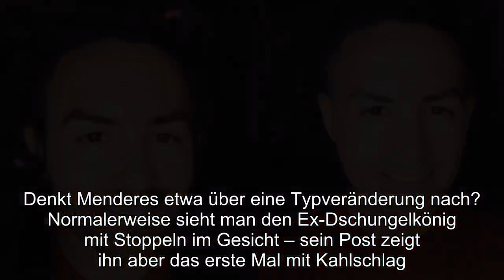Lässiger Bart oder Kahlschlag? Was steht Menderes besser?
Eigentlich ist Menderes (34) für seinen extravaganten Kleidungsstil bekannt.Mit seinem neuesten Post lenkt er die Aufmerksamkeit seiner Follower aber auf ein anderes Detail: seine Gesichtsbehaarung.Menderes möchte offenbar herausfinden, wie er attraktiver wirkt.Erst kürzlich schwärmte der Ex-DSDS-Star in einem Interview von der schönen Elena, dem Model aus seinem Musikvideo.Könnte sie der Grund dafür sein, dass die Gedanken des Musikers um seinen Bart kreisen?  Auf Facebook teilte der Musiker eine Collage mit zwei Selfies von sich.Auf dem ersten Foto sieht man Menderes mit einem lässigen Dreitagebart und auf dem zweiten komplett glattrasiert."Mit oder ohne Bart? Was meint ihr? Was steht mir mehr?" – mit dieser Frage wandte sich der Unterhaltungskünstler an seine Community.Denkt Menderes etwa über eine Typveränderung nach?  Normalerweise sieht man den Ex-Dschungelkönig mit Stoppeln im Gesicht – sein Post zeigt ihn aber das erste Mal mit Kahlschlag.Seine Follower scheinen sich einig zu sein: "Auf dem Bild ohne Bart siehst du aus wie bei der Konfirmation mit 15.Zu brav", schrieb ein Fan.Ein anderer bestätigte: "Mit Bart siehst du lässiger und cooler aus."Was denkt ihr? Stimmt in der Umfrage ab.  Tipps für Promiflash? Einfach E-Mail an: tipps@promiflash.